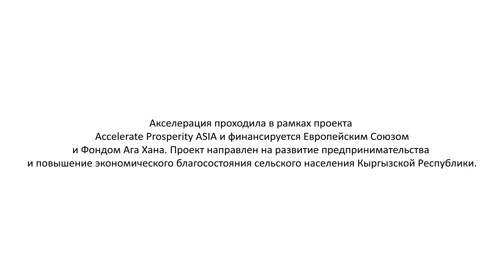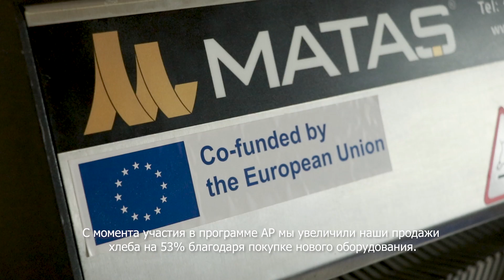Kyrgyz Organic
We continue to share the successes of our alumni 🔥

Ilya Shnaider, General Director of OA Kyrgyz Organic Ltd., told us how the company started and what changed after the training from Accelerate Prosperity.

OA Kyrgyz Organic Ltd., has been operating since 2015 and produces organic bread products 🌿

After passing the AP acceleration, new equipment was purchased, thanks to which sales of OA Kyrgyz Organic bread increased by 53%.

Бүтүрүүчүлөрүбүздүн ийгиликтери менен бөлүшүүнү улантабыз 🔥

«ОА Kyrgyz Organic» ЖЧКсынын башкы директору Илья Шнайдер компания кантип ишин баштаганын жана андан кийин эмне өзгөргөнүн айтып берди.

«OA Kyrgyz Organic» компаниясы 2015-жылдан бери иштейт жана органикалык нан азыктарын чыгарат 🌿
AP акселерациясынан өткөндөн кийин, жаңы жабдуулар сатылып алынды, анын аркасында «OA Kyrgyz Organic» нанын сатуусу 53% га өстү.

Продолжаем делиться успехами наших выпускников 🔥

Илья Шнайдер, гендиректор ОсОО «ОА Kyrgyz Organic», рассказал, как начиналась работа компании и что изменилось после обучения от Accelerate Prosperity.

Компания «ОА Kyrgyz Organic» функционирует с 2015 года и производит органические  хлебные изделия 🌿

После прохождения акселерации AP было куплено новое оборудование, благодаря этому продажи хлеба «OA Kyrgyz Organic» увеличились на 53%.

Акселерация проходила в рамках проекта Accelerate Prosperity ASIA и финансируется Европейским Союзом и Фондом Ага Хана. Проект направлен на развитие предпринимательства и повышение экономического благосостояния сельского населения Кыргызской Республики.